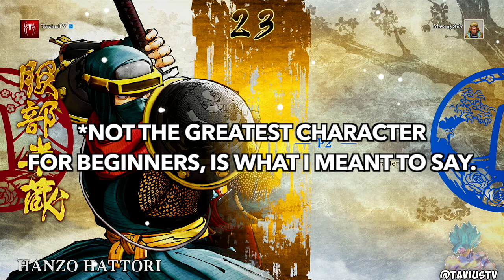THAT MOVE IS SO GOOD! | Samurai Shodown: Hanzo Ranked Matches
THAT MOVE IS SO GOOD! | Samurai Shodown Hanzo Ranked Matches - Back with another Samurai Shodown 2019 video! These are some of my first ranked matches EVER on this game, so let's see how this goes. Lol. We're gaming up that boy Hanzo. I HATE YOSHITORA! XD Let me know your favorite part in the comments. Hope you enjoyed the video. c:

Hey, hey! I see you reading the description. (Comment "Cheeky" if you got this far. Lol.) c:

~ TaviusTV™